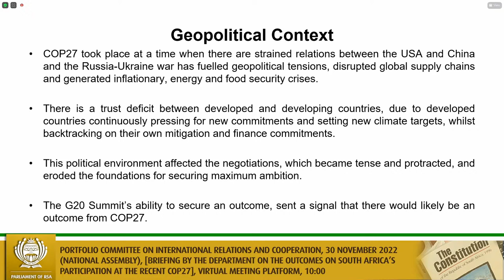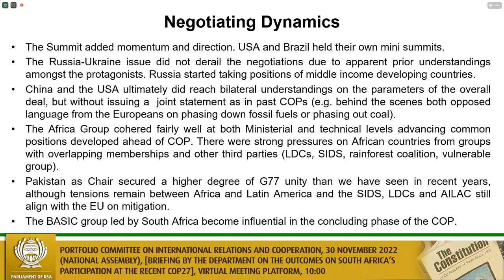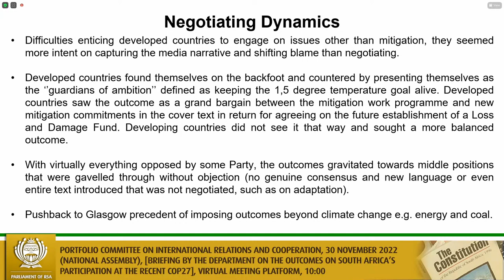Portfolio Committee on International Relations and Cooperation, 30 November 2022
(National Assembly), [Briefing by the Department on the outcomes on South Africa’s participation at the recent COP27], Virtual Meeting Platform, 10:00